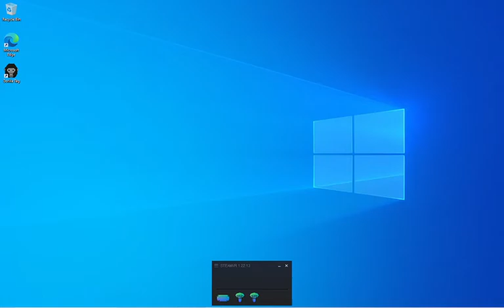Gorilla Tag OP ROOM CODE BANING!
Ban Gun